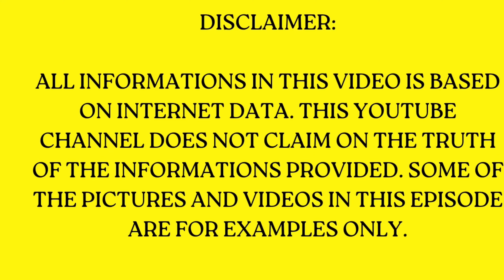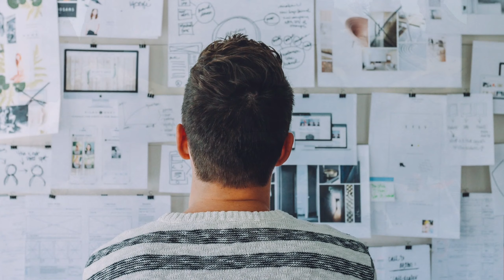ईस जगह मे बाली 12 साल तक बंद था? क्यू यहां जाने पर सरकार ने बन लगाडिया।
vali ki gufa
ramayan kal ki gufa
ramayan
bali ki yudh
sugriv or vali
asli ka swach

Copyright disclamer under section 107 of the Copyright Act 1976, allowance is made for "FAIR USE" for purpose such as criticism,comment,news reporting,teaching, scholarship, and research,fair use is a use permitted   by copyright statute that might otherwise be infringing. non-profit educational orparsonal use tips  the balance in favor of fair use.